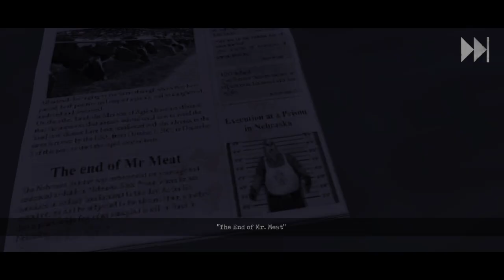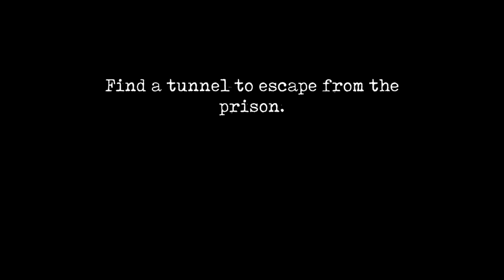Mr Meat bhai ne prank kar diya 😭 - Mr Meat 2